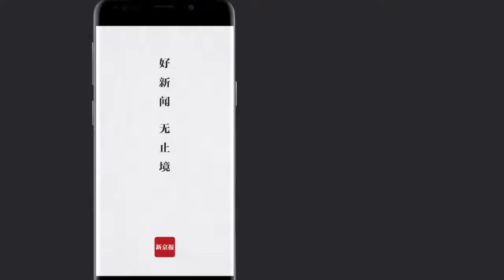动画再现T179火车侧翻惊魂瞬间：前一秒还在说笑 后一秒眼前一黑